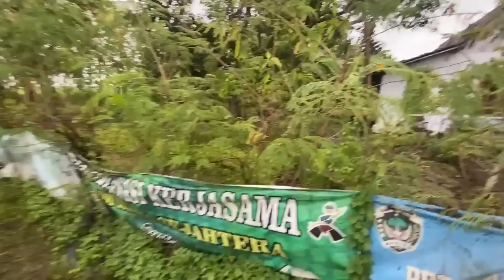SUASANA LINGKUNGAN RUMAH DEDEK GEMBENG MADIUN - ASRI BANGET LUR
Vlog kearifan lokal suasana rumah dedek gembeng teman kecil mas nopek novian, masih asri dan sejuk